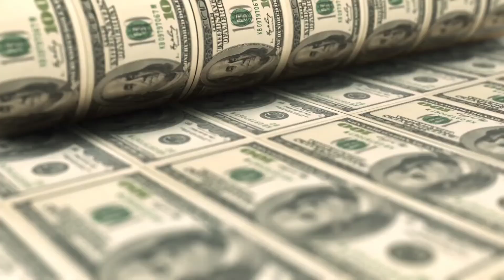K Electric V Ali Sheikhani Deal || What Next ?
in this video we discuss about Pakistan biggest  electric supplier company and famous businessman Ali sheikhani deal ,
Ali sheikhani wants to buy K electric
because he say on social media people of Karachi are very upsets because of electricity bill and load shedding.

but Ali's net worth is 600m$
and K electric assets are 3.5b$
will this deal be done ?

Some more video links

ABOUT ME :

Hey it,s me Liveurdu!  On this chennel i upload videos about education and geopolitics .

Keep Watching and Dont forget to